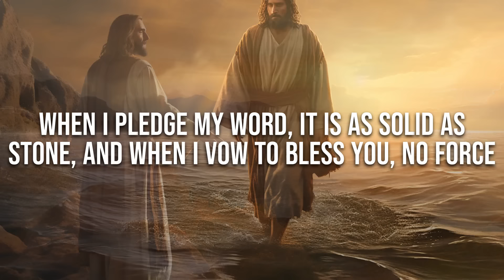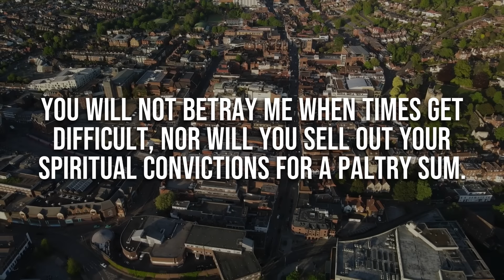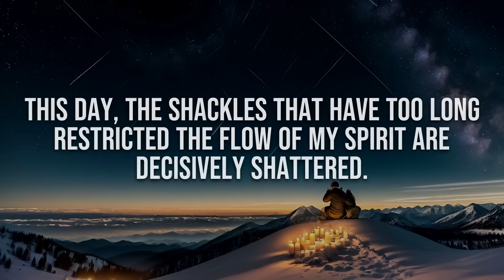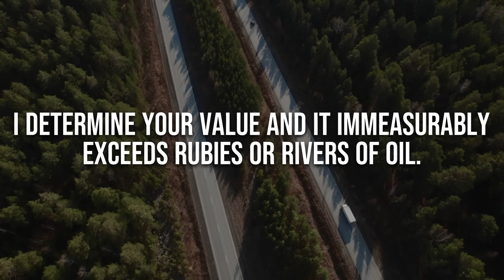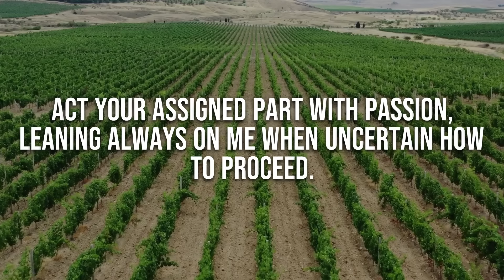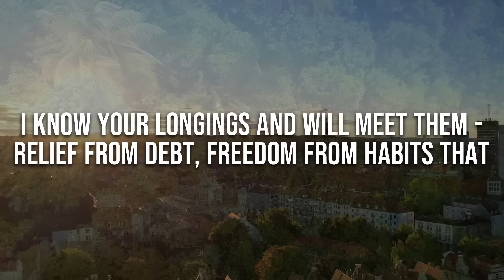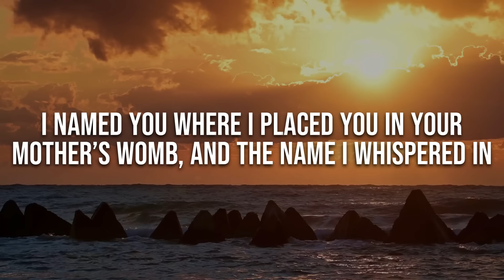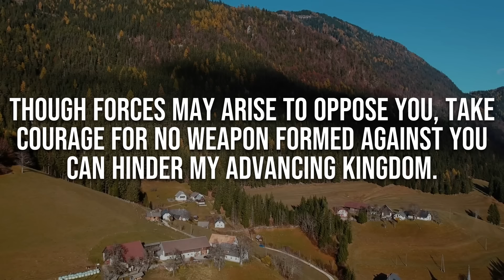🔴 MY CHILD WATCH THIS ASAP । God's Message Now For You Today | God Helps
God helps
Godly quotes
Bible Quotes
God Message Tarot
Financial abundance
Angels message
Jesus message
Godly quotes
Lord Helps
Jesus quotes
God
God message
Jesus
Jesus message
God messages
Urgent message from God
Jesus says
Angel Signs
God msg
Angels message
Universe message
Money miracle
Life quotes
Faith quotes
Universe message
Angel message
God Message For You Today
God says
Positive life affirmation
1111
Inspirational message
Spiritual guidance
Overcoming challenges
Belief and trust
Inner strength
Positive mindset
Self-improvement
Emotional healing
Personal growth
Spiritual journey
Hope and encouragement
Finding purpose
Motivational speech
Self-worth and self-esteem
Divine guidance
Divine intervention